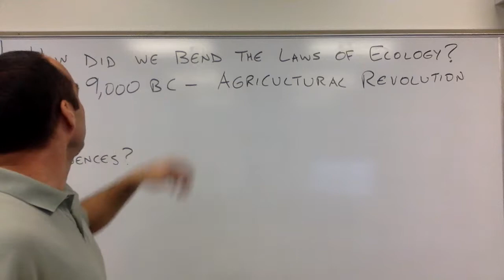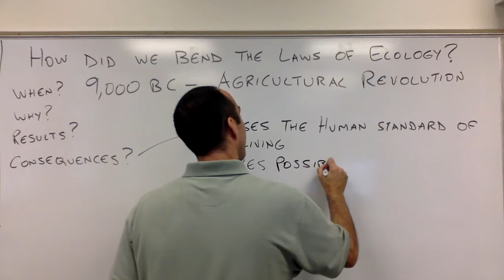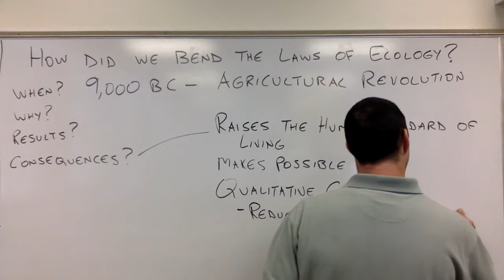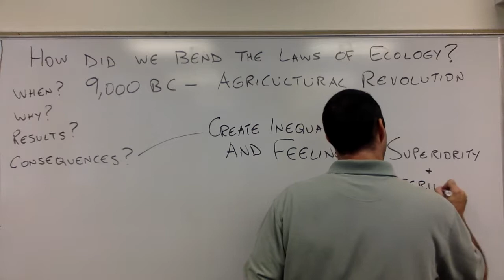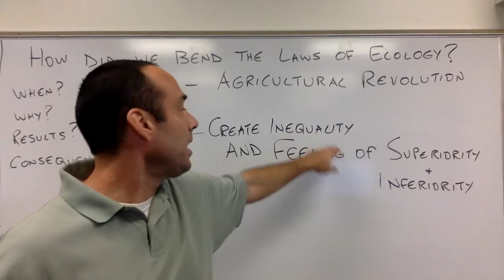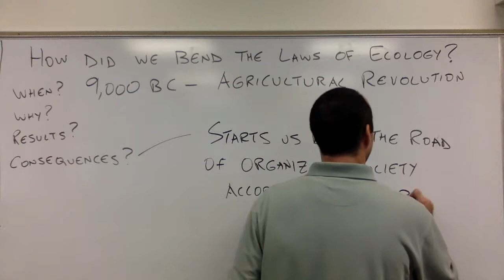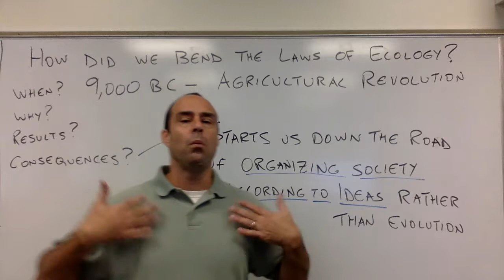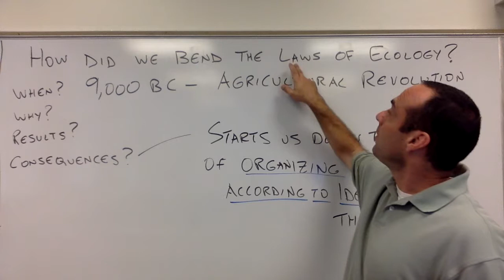Intro Unit 2 video 5 the agricultural revolution part b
continuation of the first time the laws of ecology were bent